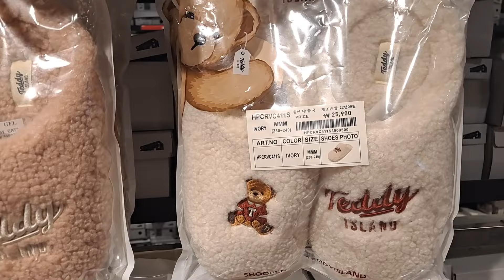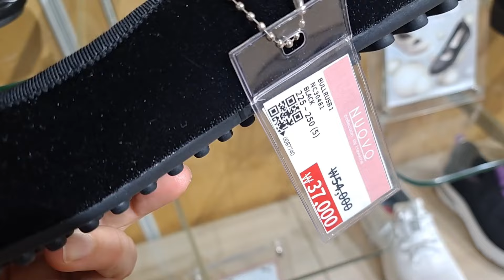Shopping in Korea. The most beautiful shoes with prices.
Today we will look at the branded and most beautiful shoes with price tags. And also let's get acquainted with another brand with good shoes with a cheap price tag.